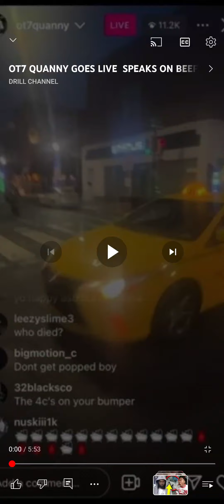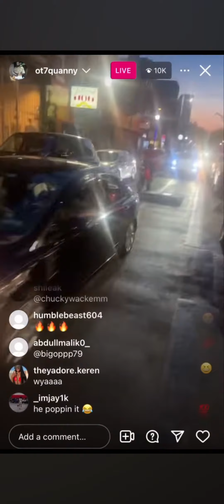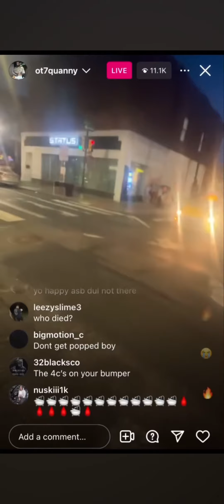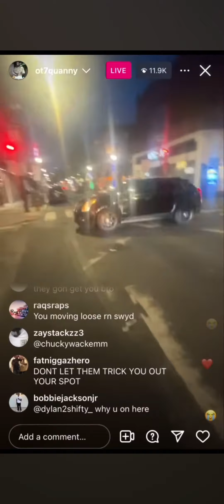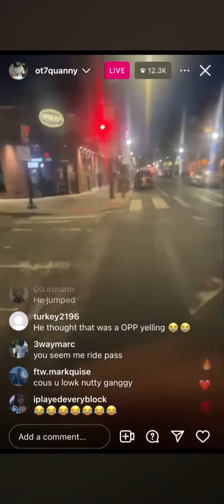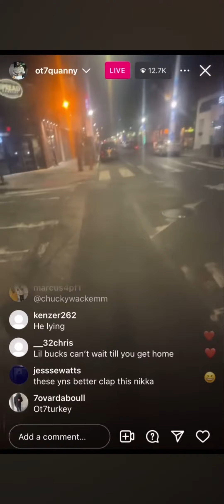OT7 QUANNY GOES LIVE SPEAKS ON BEEF WITH NO LIMIT AND DISSES YBC DUL:IM REALLY FEET ON LAND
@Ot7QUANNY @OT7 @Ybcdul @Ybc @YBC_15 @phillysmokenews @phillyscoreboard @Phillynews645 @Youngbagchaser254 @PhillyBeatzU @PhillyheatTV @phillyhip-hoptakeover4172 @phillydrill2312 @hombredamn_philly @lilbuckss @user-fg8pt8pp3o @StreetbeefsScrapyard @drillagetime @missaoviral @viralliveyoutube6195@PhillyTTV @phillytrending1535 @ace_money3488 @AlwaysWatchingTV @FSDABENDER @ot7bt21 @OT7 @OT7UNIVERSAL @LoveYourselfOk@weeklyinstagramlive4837